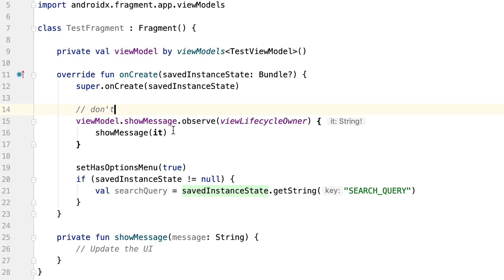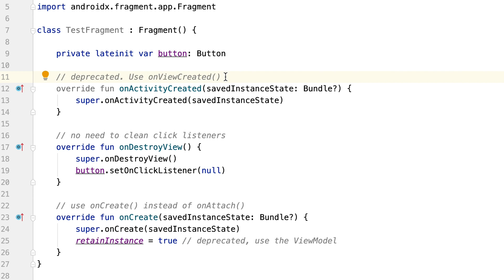Android Fragment Lifecycle in 192 Seconds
Android Fragment Lifecycle is complicated, and official documentation is even worse. But don’t panic; there is an easy way to understand and use it correctly.

Here I’ll describe the idea behind the android fragment lifecycle and give you an updated and practical guide on how to use it without any complex diagrams. It’ll take you 192 seconds, start your timer.